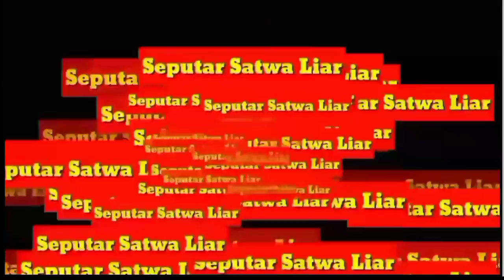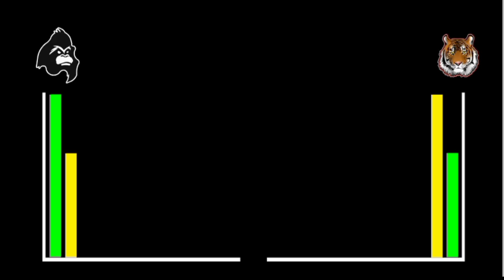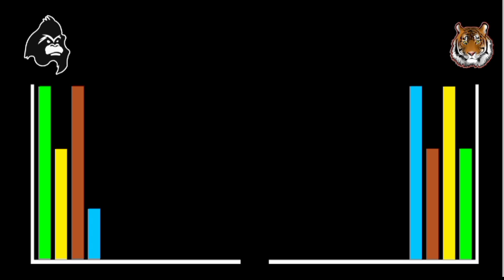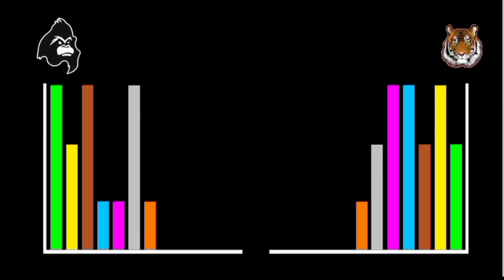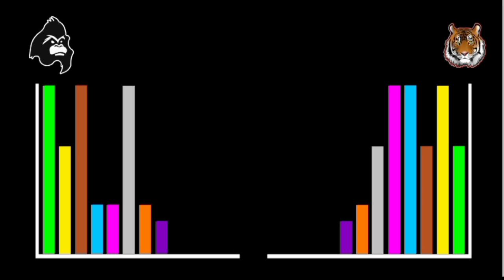GORILLA VS HARIMAU SUMATERA ‼️ Siapa Pemenangnya ?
Assalamu'alaikum sobat channel Seputar Satwa Liar... di video kali ini admin akan membandingkan antara GORILLA DATARAN RENDAH TIMUR VS HARIMAU SUMATERA... hmm siapa yang akan menang ?

Pengubahan telah dilakukan dari video ori seperti memperlambat, efek transisi, back sound, filter dan penyesuaian, serta beberapa lagi.